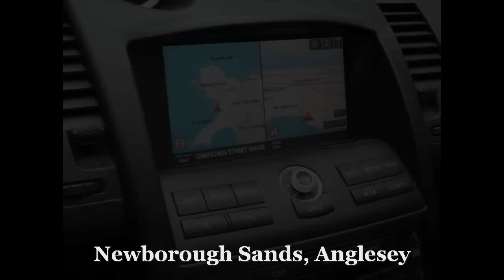Kitesurfing at Newborough Sands Anglesey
Kitesurfing off Newborough Sands in Anglesey.  A few jumps in the onshore breeze.  Music The Pretender by the Foo Fighters.